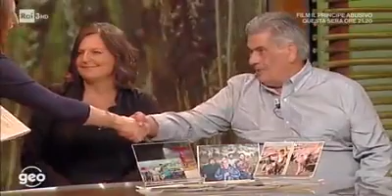La Transumanza in Molise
La Transumanza in Molise a Geo&Geo. Ne parla l'antropologa Letizia Bindi